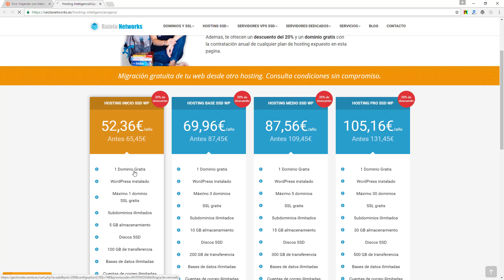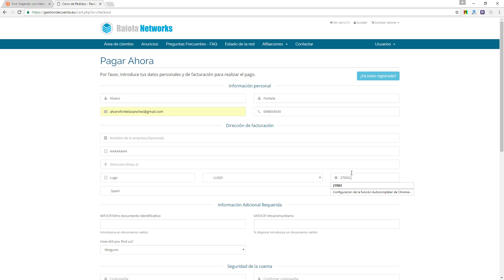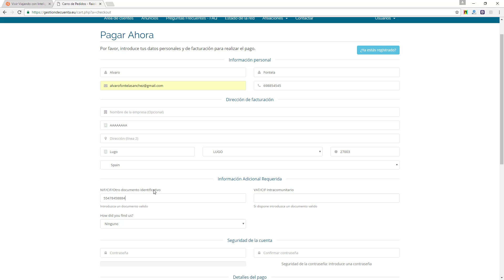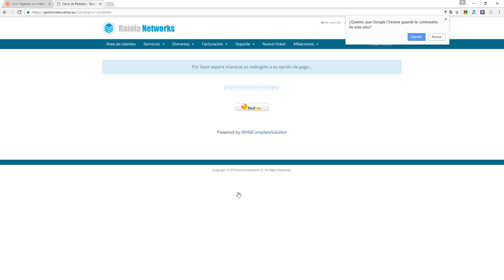¿Qué hosting elegir? Aquí te presento el hosting #1 de habla hispana